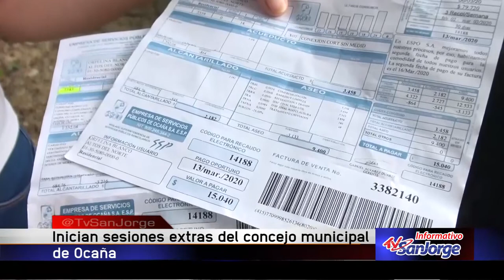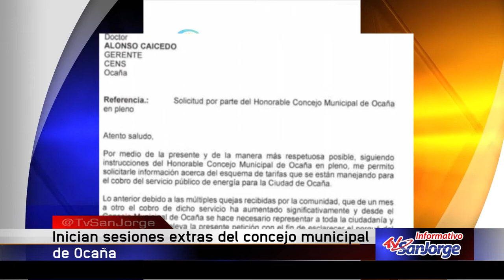: Inician sesiones extras del concejo municipal de Ocaña